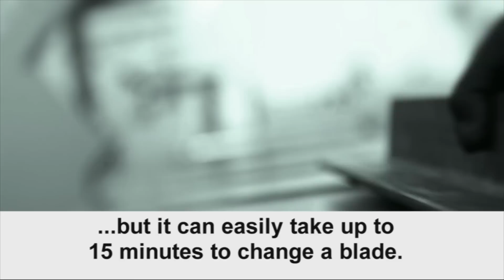Bahco Easy-Cut Bandsaw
Bahco Sandflex Easy-Cut
THE MOST UNIVERSAL BANDSAW BLADE IN THE WORLD